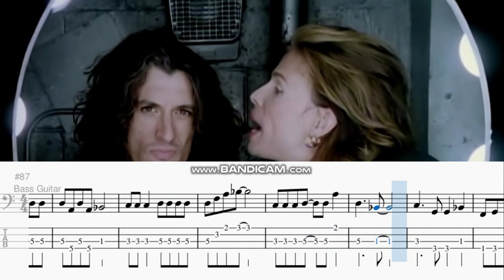Aerosmith - Falling in Love (Is Hard on the Knees) Bass Tab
Transcription of Aerosmith - Falling on Love (Is Hard on the Knees) for Bass Guitar. If you want a PDF or want to support me, please consider a small donation.